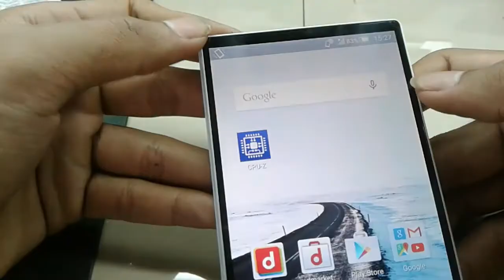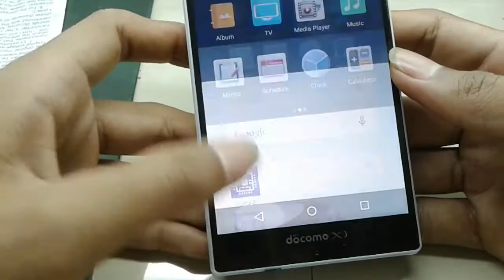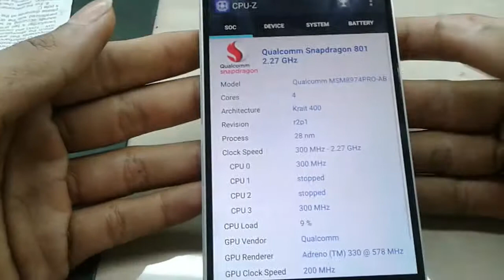Review spesifikasi sharp aquos SH-01G.CPU-Z